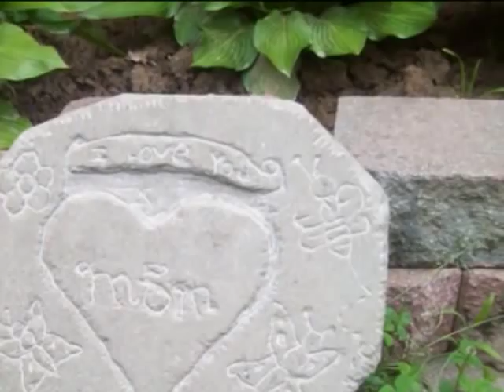Amazing lefty teenage Artist!(art I made from age 11-17)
This is a video of my artwork. I was 11 when I started drawing, but then my teacher said I have a great artisic talent. Everyone in the classroom when I draw, they always seem to watch me because they cant believe i can draw so good as a lefty.